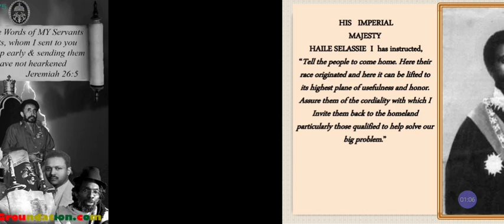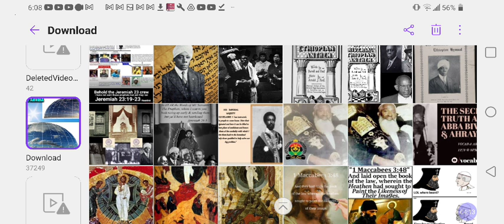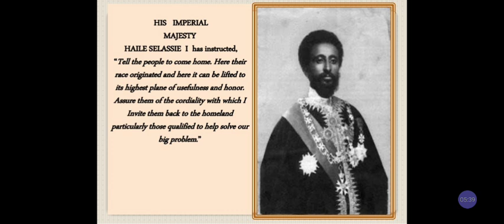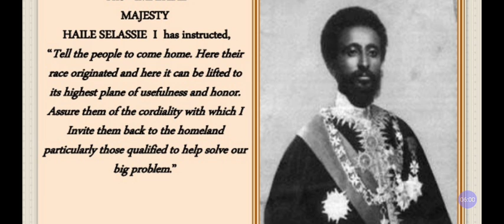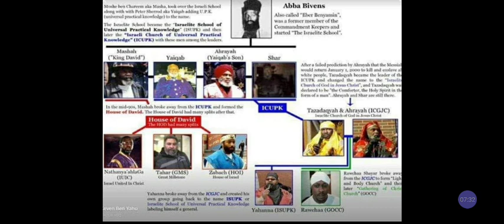NEGUS HAILE SELASSIE Was/IS ISRAELITE ETHIOPIAN‼️AKA Ethiopian HEBREW ROOTS FYI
Facebook.com/EthiopianWorldNET
Twitter.com/rastafariground
Twitter.com/lojsociety

Category

Nonprofits & Activism

License

(reuse allowed)